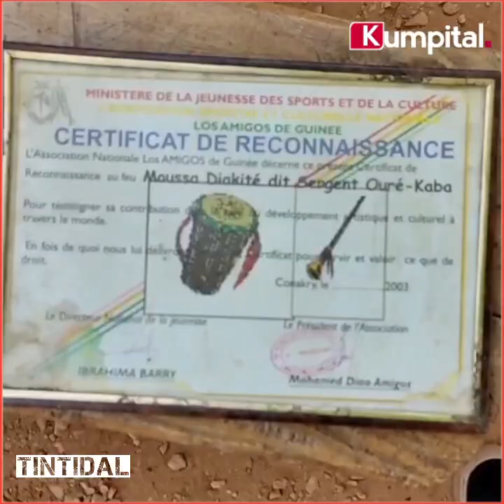TINTIDAL : Entretien avec Satigui DIAKITÉ , premier fils de Moussa DIAKITÉ dit "Sergent Ouré-Kaba"